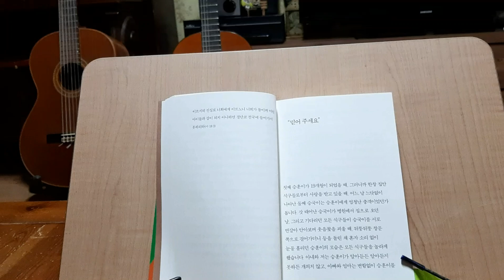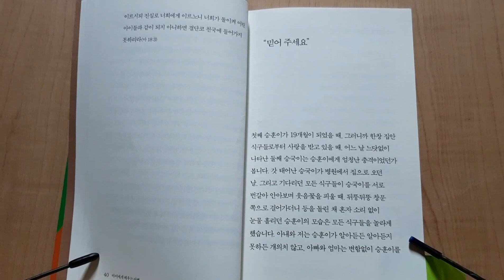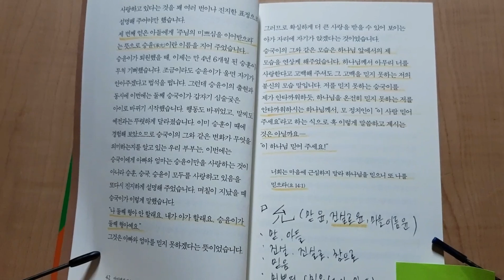'승윤' 이름에 담긴 뜻/아이에게 배우는 아빠/이재철/홍성사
☆승윤 군의 어린 시절이 궁금해 읽게 된 책을 통해 많이 배우고 깨달을 수 있었습니다. 이 책을 통해 부모의 삶은 뒤꼭지로 자식들에게 거울처럼 투명하게 보여지고 남겨진다는 엄중한 사실을 또 한 번 느낄 수 있었습니다. 더불어 이렇게 훌륭하신 부모님 품에서 자라난 승윤 군은 부모님의 기도와 소망을 이루어가는 삶을 잘 살아낼 거라는 믿음도 가질 수 있었습니다.

넷이나 되는 자녀들의 말 한 마디, 행동 하나하나를 세심히 살피셔서 400여 개가 넘는 에피소드들로 엮어 한 권의 책으로 소중히 남기신 승윤 군 아버님은 그 한 가지 사실만으로도 자녀들의 존경을 받으실 충분한 자격을 가지셨다는 생각이 듭니다. 더불어 좋은 책으로 엮어 주신 홍성사와, 공감하며 함께해 주신 팬 여러분께도 감사드립니다^^